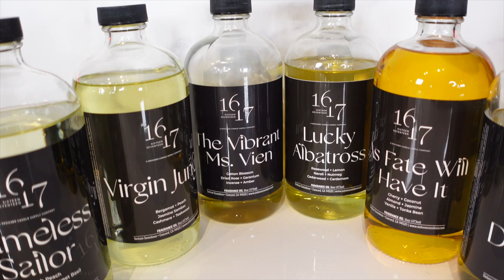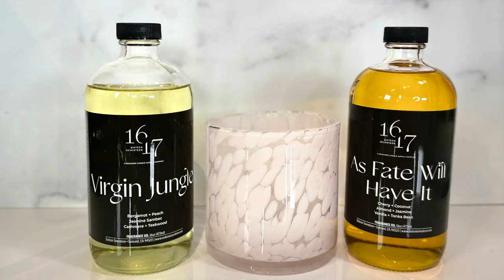CREATE 2 IRRESISTIBLE SCENTED CANDLES USING 16/17 FRAGRANCE OILS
Discover the magic of creating 2 heavenly scented candles in this step-by-step tutorial! Join me, the Candle Romance creator, as I blend unique fragrance oils from 16/17 to craft candles that will fill your home with enchanting aromas. Learn the secrets behind selecting the perfect fragrance combinations and watch as I demonstrate the process from start to finish. Don't miss out on this mesmerizing candle-making experience! 🔥🌟

If you enjoyed this video and want to explore more scented candle creations, be sure to subscribe to Candle Romance and hit the notification bell 🔔 to stay updated on our latest uploads. 💌💖"

My mailing address:
Michael Aponte
4784 N. Lombard St, Suite B
PMB# 187